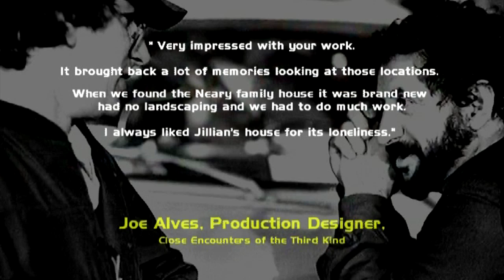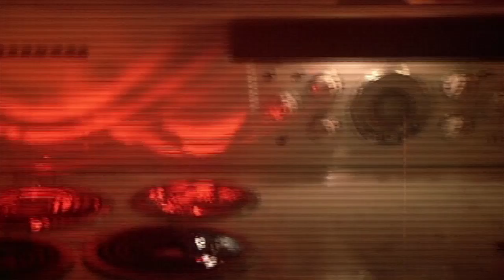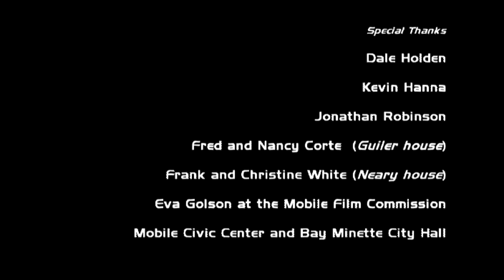Close Encounters of the Third Kind ( FILMING LOCATION ) Spielberg Truffaut 1977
Close Encounters of the Third Kind, also known as CE3K, is a 1977 science fiction film written and directed by Steven Spielberg. The film stars Richard Dreyfuss, François Truffaut, Melinda Dillon, Teri Garr, Bob Balaban, and Cary Guffey. It tells the story of Roy Neary, an Indiana electrical lineman, whose life changes after he has an encounter with an unidentified flying object (UFO). In addition, the United States government is also aware of the UFOs as is a team of international scientific researchers.

Principal photography began on May 16, 1976. Spielberg did not want to do any location shooting because of his negative experience on Jaws and wanted to shoot Close Encounters entirely on sound stages, but eventually dropped the idea. Filming took place in Burbank, California, Devils Tower National Monument in Wyoming, two abandoned World War II airship hangars in Mobile, Alabama and the railroad depot in Bay Minette. The home where Barry was abducted is located outside the town of Fairhope, Alabama. Roy Neary's home is at Carlisle Drive East, Mobile, Alabama.